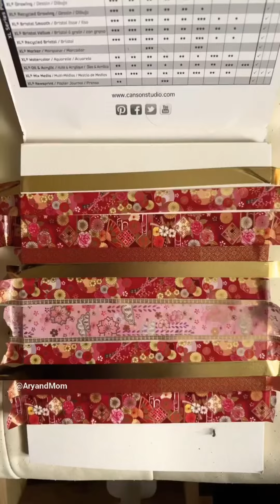Oddly Satisfying Things (Cat Owner Version) 🤪🤣🤪🤣❤️❤️😻😻